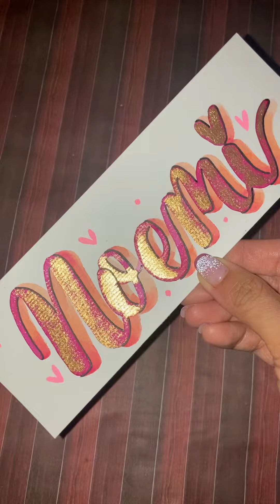💖NOEMI💖 Significado, origen y PERSONALIDAD del nombre ¿Será cierto?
Amigas espero que les guste cómo diseñé este nombre, quiero que me digan si conocen a una Noemi y si es cierto lo que se dice de su personalidad 🤗